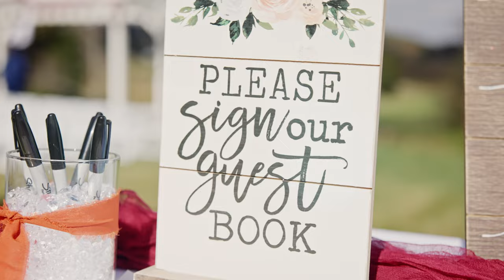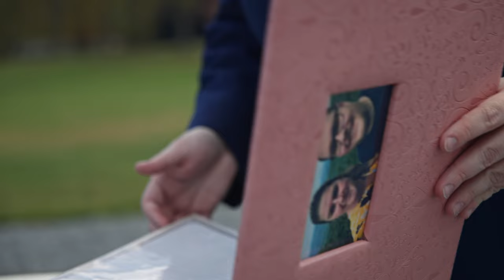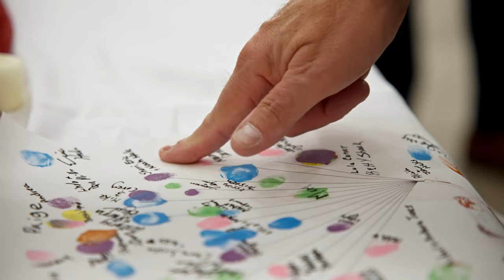Elizabeth & Nathan Dyer Wedding by Daybreak Films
Elizabeth & Nathan Dyer Wedding
Venue: Cate Farms in Blountville, TN

I was asked by Elizabeth to take her engagement photos in Oct. 2022, to announce her wedding date with Nathan. She then proceeded to ask if I could film her wedding with photo and video. So I said yes, with the help of the amazing Lizzy, we captured the moments that made us witness one of the greatest Love stories to ever happen. Congratulations to Elizabeth and Nathan Dyer.

Venue: Cate Farms
Venue Coordinator: Stephanie Naegle
Photographer: Lizzy Livingston @DaybreakFilms
Videographer: Jacob Yoon @DaybreakFilms
DJ: Rick Canatelli @ Cannatelli Entertainment
Catering: Phil's Dream Pit
Cake: Sarah Phillips Malone
Makeup: Angie Ryder
Hair: Cassie Jerszyk
Bartender: Kristin Vitt